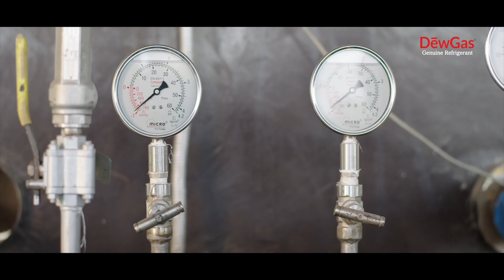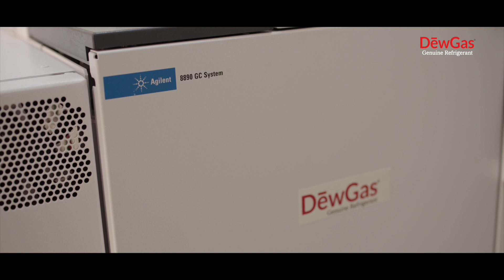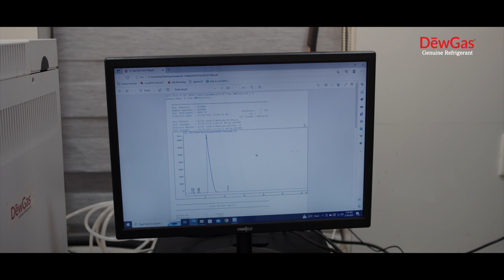India's most Advance Refrigerant Gas Filling Plant | Corporate Brochure of Dew Gas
Gupta Oxygen is Pioneer in Industrial Gases and Medical Gases having its manufacturing & storage facilities in North India. It also manufactures calibration gases and mixture gases to serve Industry various customized needs. Company is the biggest manufacturer of Portable Life Saving Oxygen Cans with brand name MyOxy.

Gupta Oxygen have come up with India’s Biggest & Modern Storage & Filling Plant of Refrigerant Gases at Hisar Haryana, having separate storage & filling area for Flammable & Non Flammable HFC’s. Plant comply all statutory compliance from various Govt. Deptt. like Pollution control board, Fire & Safety, PESO, DGFT etc.